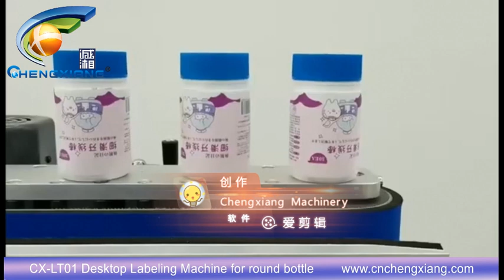tabletop automatic round bottle labeling machine/essential /hemp oil/tincture/eliquid labeler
Model: Automatic round bottle labeling machine,vertical essential oil/eliquid/hemp/cbd oil /tincture/wine bottle round bottle labeling machine

Jona(Sales )
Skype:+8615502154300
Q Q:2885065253